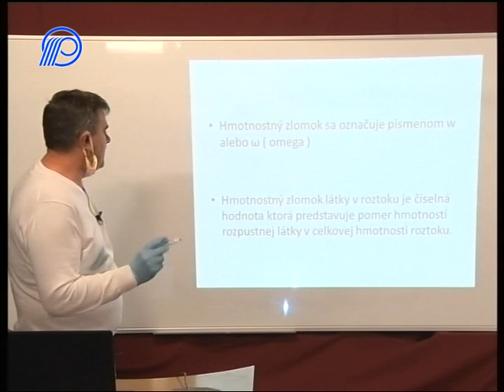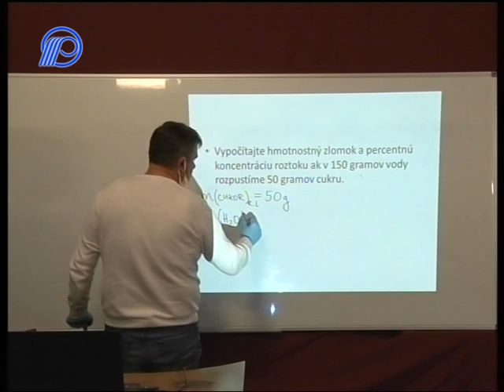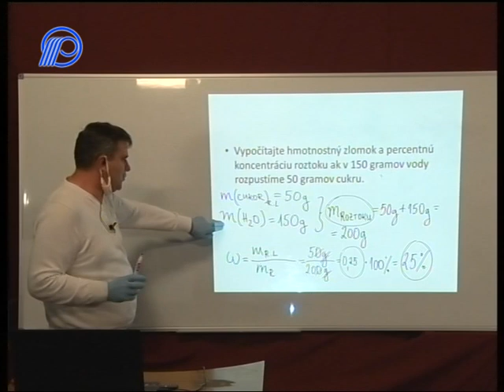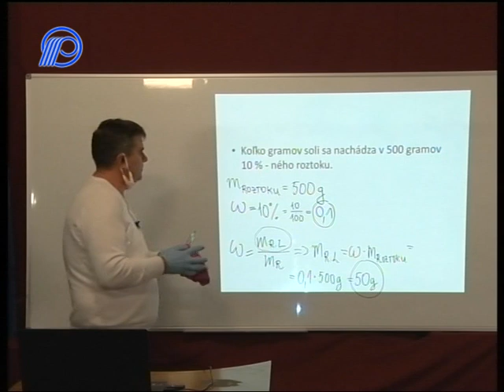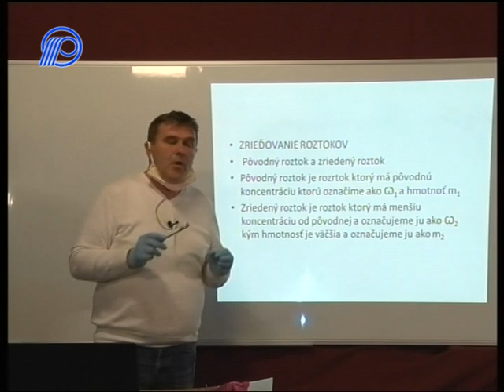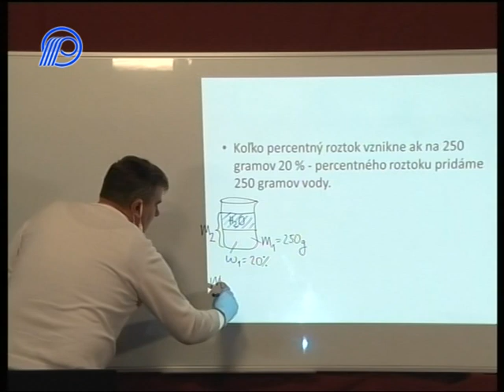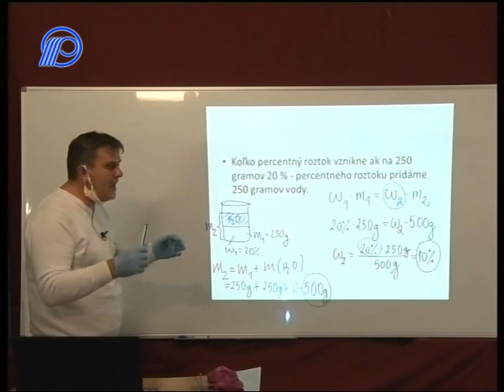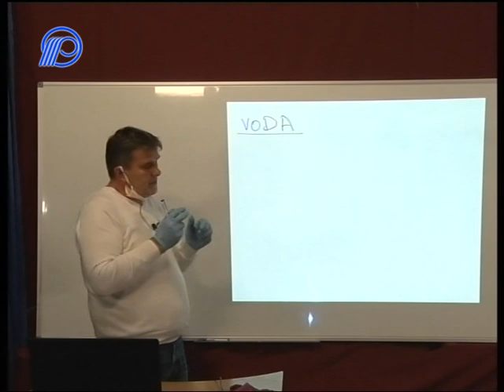02 Chemia 7r Hmotnostny zlomok roztokov